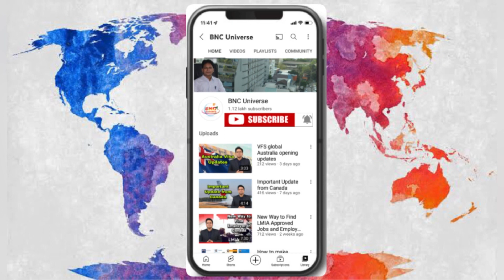Farm Worker Required in Canada